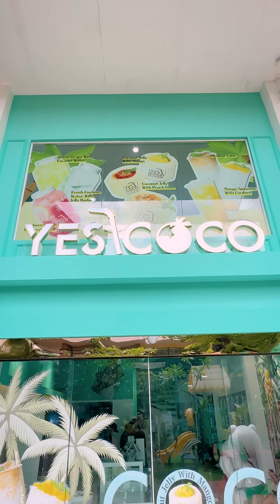កង្កែបលង់ស្នេហ៍ស្រីស្អាត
Yes Coco មានលក់ភេសជ្ជៈច្រើនមុខតែម្ដង ដូចជា ចាហួយដូង ទឹកផ្លែឈើ បង្អែម និង កាហ្វេ

-តែក្រូចឆ្មាផ្កាឈូកដូងក្រអូប
-តែក្រូចឆ្មាក្វាងតុង
-កាហ្វេដូងក្រអូប
-ចាហ៊ួយដូង ជាមួយស្វាយ
-បង្អែម ching bo leung

ប្រូម៉ូសិនពិសេស រាល់ការជាវភេសជ្ជៈនៅ Yes Coco នឹងទទួលបាន Coupon 1$ និង កង្កែបខ្យល់ ១ មាននៅទាំង ២ សាខារបស់ Yes Coco

បញ្ចាក់: កង្កែបខ្យល់ថែមជូននៅតែ សាខា Eden តែមួយគត់

ទិញ ១ ថែម ១ គ្រប់ភេសជ្ជៈ និង បញ្ចុះតម្លៃទៅលើចាហួយដូង 20% ពីថ្ងៃទី ២៣ ដល់ ២៧ កក្កដា ២០២៣

**ចូលជាសមាជិកដោយបញ្ចូលលុយ នឹងទទួលបានកាដូពិសេសជាច្រើន

សាខាទី ១ នៅអគារ The Bridge សាខាទី ២ នៅ Eden Garden Mall